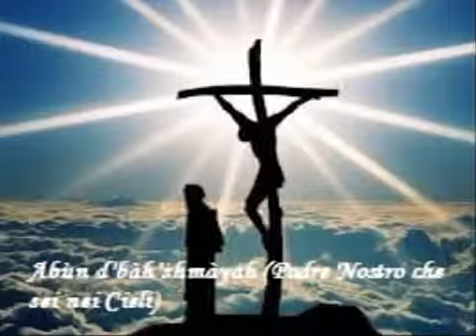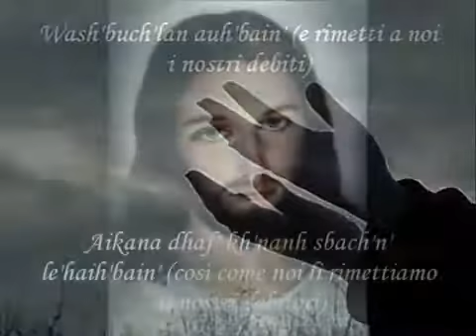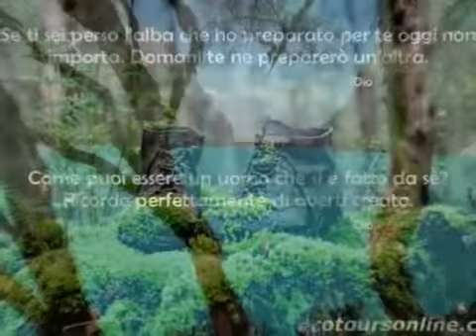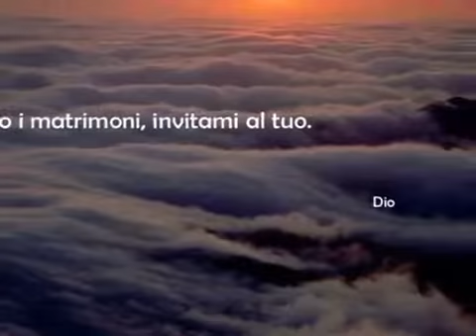Padre Nostro in Aramaico (by Mimmo61)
Dedicato ai miei bimbi del catechismo !